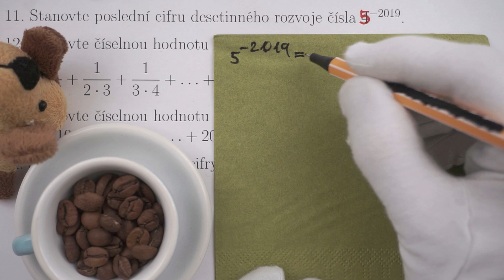11. úloha pro rok 2019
Jedenáctá z devatenácti úloh pro rok 2019, které posbíral Dušan Jedinák pro druhé číslo časopisu ROZHLEDY matematicko-fyzikální.